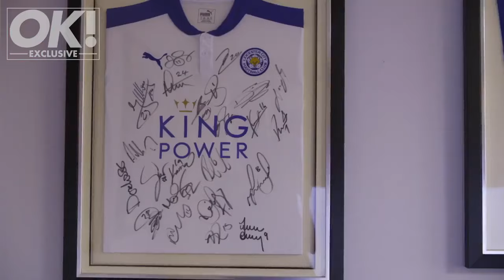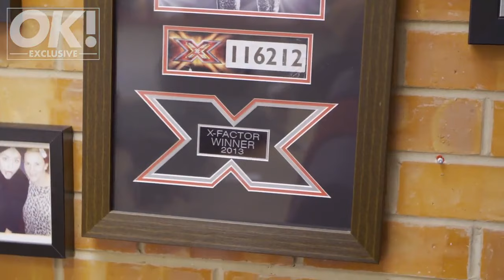Inside X Factor star Sam Bailey's gorgeous home with OK! Magazine